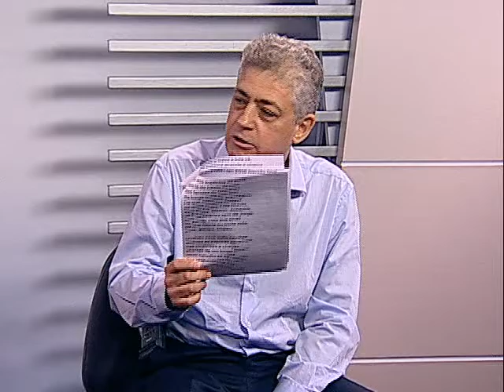Programa Política e Viola - Péricles de Mello - Bloco 02